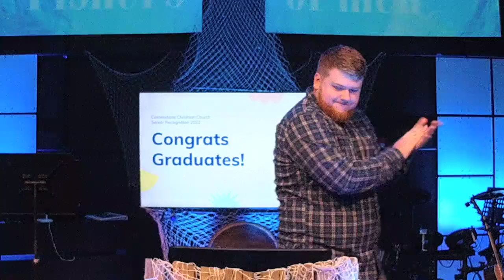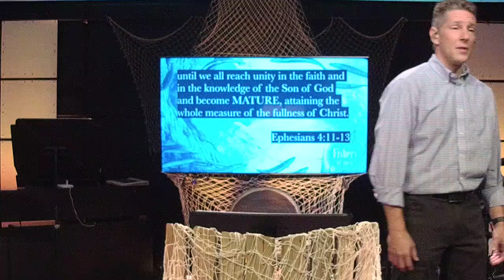Fishers of Men - May 15, 2022 - Equipped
The disciples walked with Jesus daily. As they followed Him, they learned from his teachings and were able to create new disciples. They were committed to being ambassadors for Christ. They knew the importance of spending time with Jesus.
Do you spend enough time with Jesus?